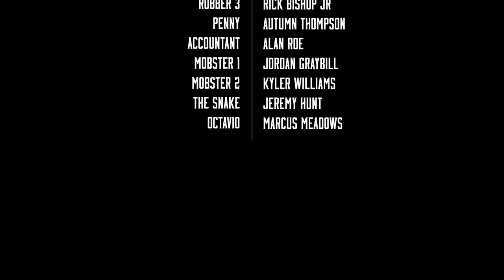No One Steals From The Snake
This was a film created for the X96 film festival 2014. A beautiful comedy of crime, passion, and the love for $2 bills.